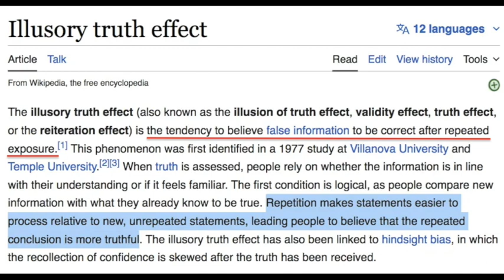They’re Repeating The Word ‘Unprovoked’ Again, This Time In Defense Of Israel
We're seeing the western political/media class bleating the word "unprovoked" in unison again, this time in reference to the massive multi-pronged operation launched by Hamas against Israel on Saturday morning which reportedly killed hundreds of Israelis.